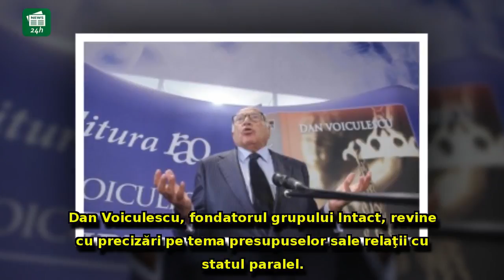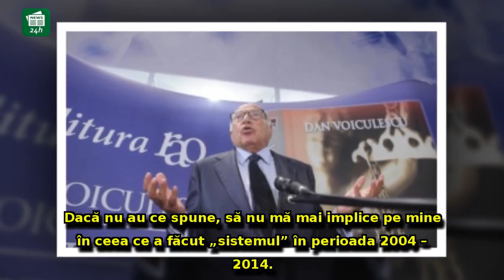Dan Voiculescu, atac la Rareş Bogdan: Trimitere la relaţiile cu 'cei din conducerea SRI'